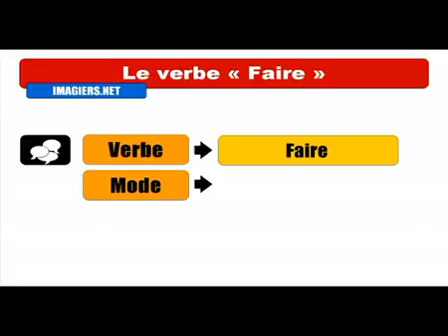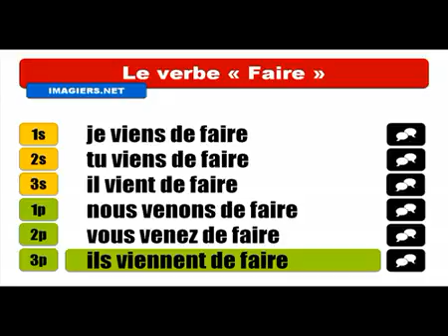Khanhom rean barang # Conjugaison # Faire = Passé récent